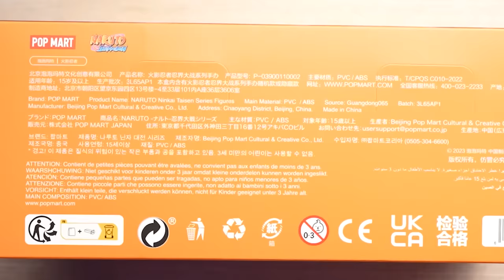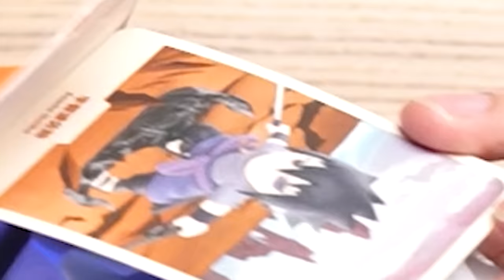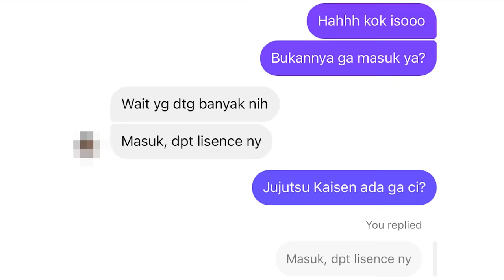UNBOXING BLINDBOX NARUTO TERBARU YANG HARGANYA 3 JUTA!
Di video ini gue bakal unboxing & review blind box / mystery box Naruto Shippuden dari Pop Mart yang dimana dia punya 12 blindbox Naruto Shippuden yang harganya 3 juta rupiah! Kira-kira apakah isinya worth it dengan harganya yang lagi digoreng banget? Dan apakah aku berhasil mendapatkan secret characternya?! LESGOOOOW!
- MR

Link download Livetopia: Party! Game pesta MMO dunia terbuka yang penuh dengan kejutan menyenangkan!:

Karna udah masuk di store resminya (BnS Toys), kalian bisa pantengin toko ini kalau mau dapet lebih murah: